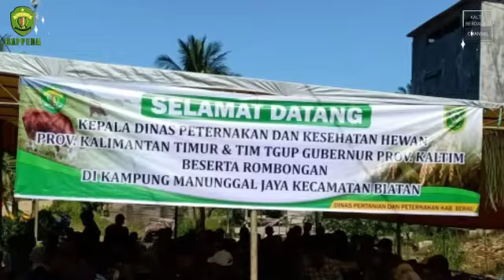Pemberian bantuan bibit kambing sebanyak 20 ekor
Kampung Manunggal Jaya Kecamatan Biatan 25/08/2020

Jalannya Acara :
1. Tinjauan ke Lokasi Kandang Kambing Kelompok Berkah Mandiri
 2. Sambutan:
- Ketua Kelompok Berkah Mandiri (Ahmad Shalehuddin)
- Kadis Pertanian & Peternakan Kab.Berau (drh.Mustakim Suharjana)
- Kadis Peternakan & Keswan Prov.Kaltim (Ir.Dadang Sudarya,MT)
- TGUP3 (Dr. Ibrahim)

Hasil diskusi di Kampung Manunggal Jaya:
1. Jumlah peternak sebanyak 25 orang;

2. Jumlah populasi yg diternakan mencapai 1800 ekor jenis campuran;

3. Permasalahan yg dihadapi adalah:
a). Jumlah bibit kambing jantan jenis kambing PE (Peranakan Etawah) jenis pedaging dan perah dan Kambing Boerawa jenis pedaging yg maaih sedikit utk di ternakkan
b) Vaksin + obat2an sepaket utk semua ternak
c). Pelatihan inseminasi buatan (IB) kambing utk peternak

Rencana Tindak Lanjut :
1. Meningkatkan pemberian bibit berkualitas ke peternak
2. Memberikan pelatihan utk peternak